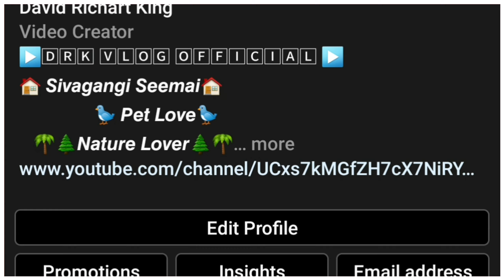👬1,00,000 Subscribers Special Video || கர்ண புறா பரிசு போட்டி || Giveaway .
Thanks For All Dudes ...

🔥🔥Advertising Your Products & Business
 Related

                 🔥.வீடியோக்கள் 🔥

     ||  Thanks For Visiting Our Description  ||